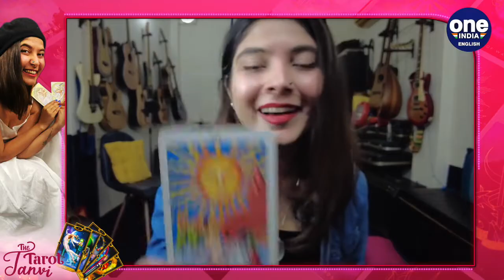Header: Tarot readings: Why is self-belief difficult to attain? | OneIndia News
Tarot Tanvi describes why believing in oneself is important and how self-love can be attained by practicing positive affirmations.